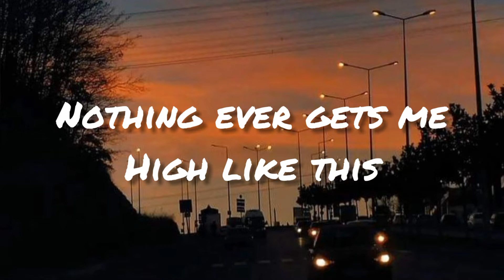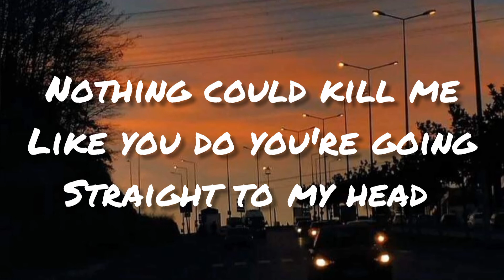Rita Ora - Poison (Zdot Remix) (Tiktok version) (lyrics)